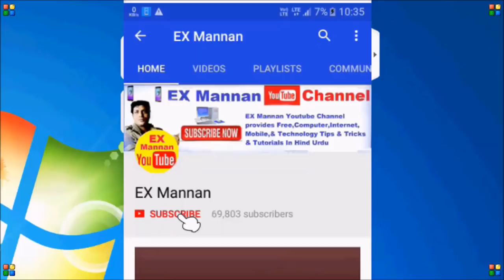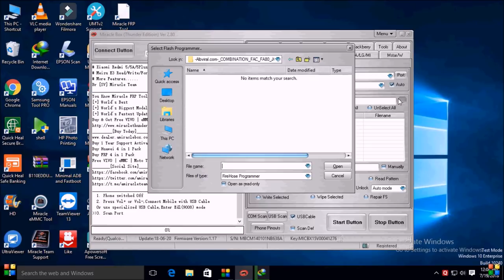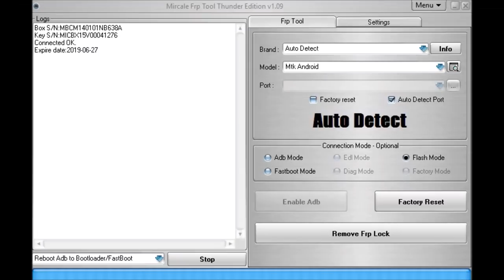vivo v9!pattern & FRP Lock Reset !! by/miracle box thunder frp tool